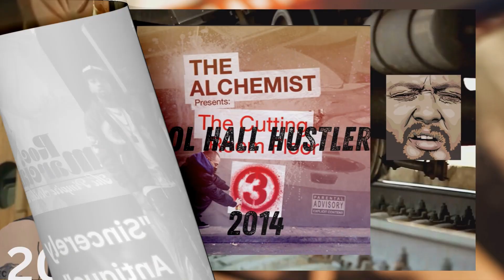Action Bronson vs Roc Marciano.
This is a full list of all the songs Action Bronson and Roc Marciano featured on together. Both Mc's are two of best lyricist in hip hop. The fans need a Action Bronson and Roc Marciano group album!

Check out Action Bronson's new album JOHANN SEBASTIAN BACHLAVA THE DOCTOR
Check out Roc Marciano's new album Marciology